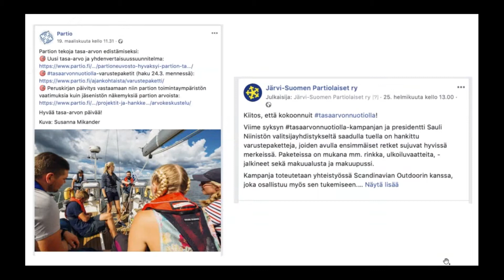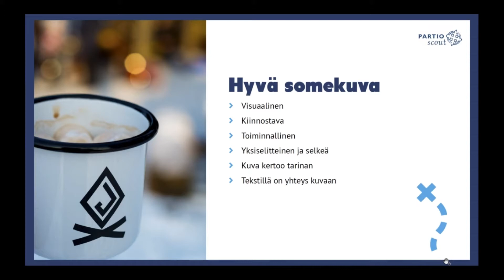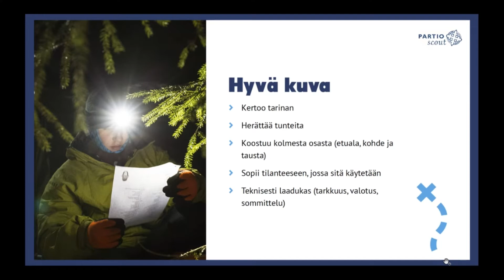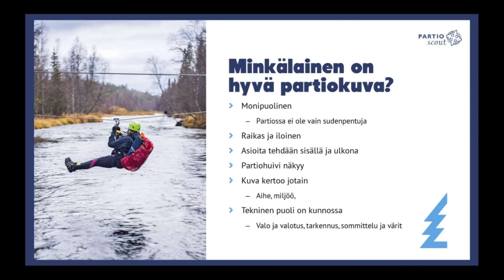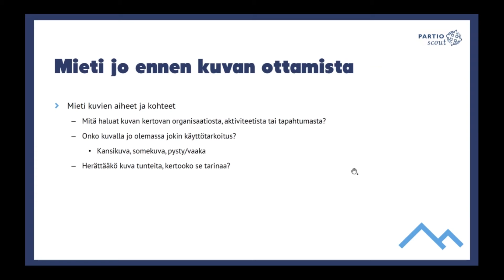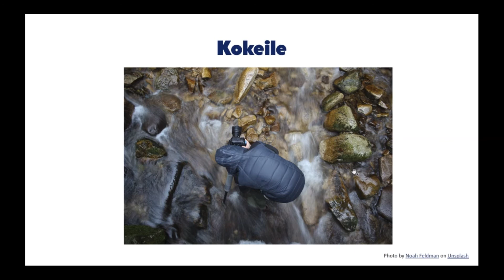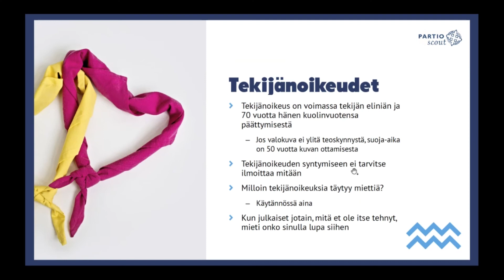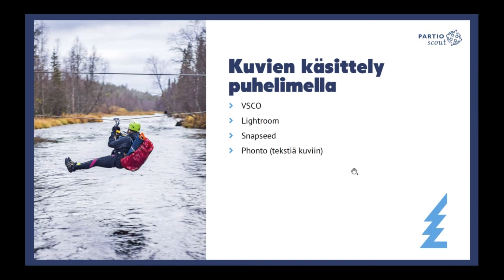Lippukunnan viestintä koulutus: kuvaaminen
Hämeen Partiopiirin Lippukunnan viestintä koulutus -sarjan ensimmäinen webinaari, aiheena kuvaaminen ja kuvaus partiossa. Kouluttajana Atte Kesti.